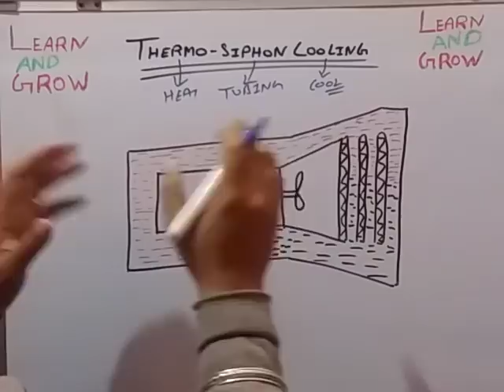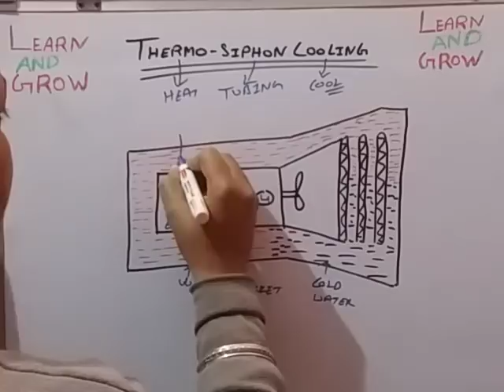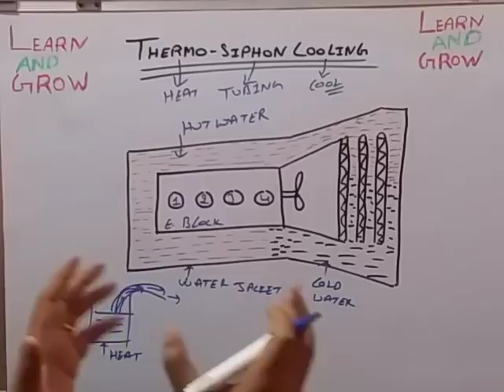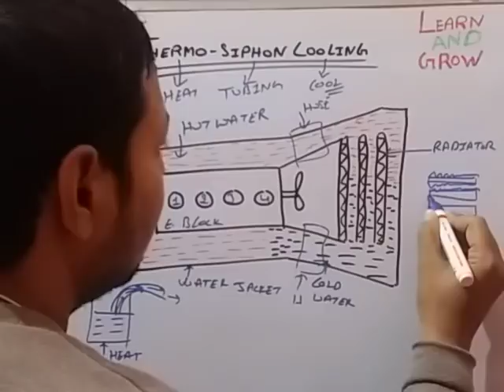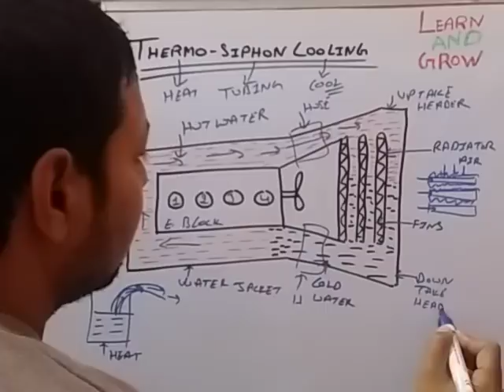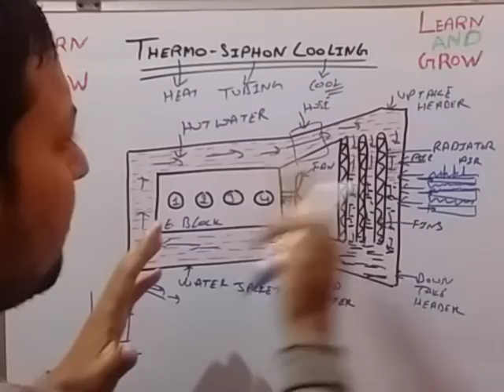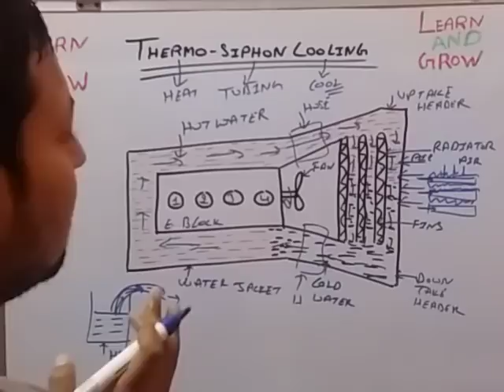Thermo-Siphon Cooling System (हिन्दी )